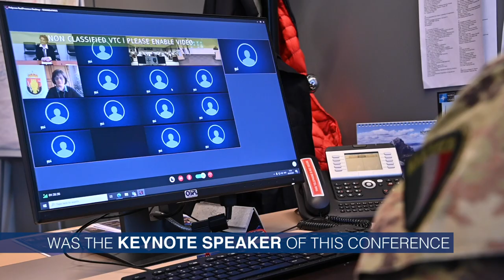JFCBS International Women's Day 2021